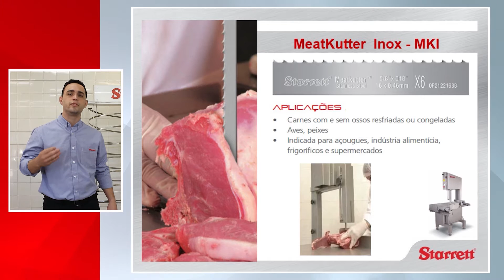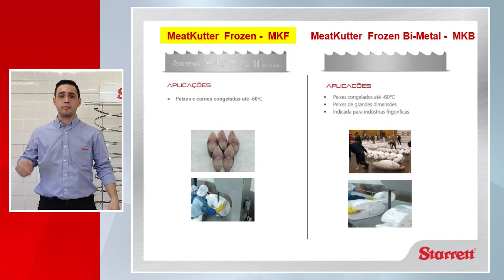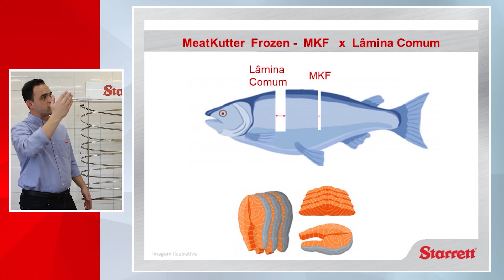Corte carnes e carcaças sem desperdício com as lâminas STARRETT parte 02 | SENAI Play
Quem trabalha com carnes nos frigoríficos e açougues sabe que é imprescindível ter as melhores ferramentas, por isso a Starrett criou as lâminas serra fita para alimentos. Neste segundo vídeo, vamos continuar acompanhando a modernidade das lâminas e como elas ajudam na praticidade e agilidade do trabalho dos profissionais.